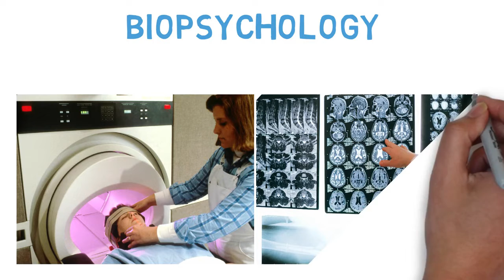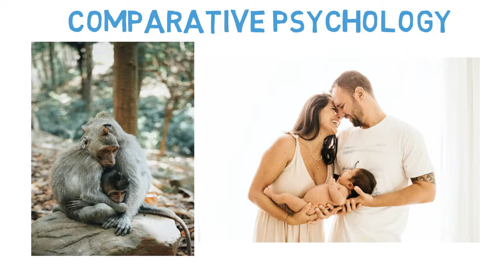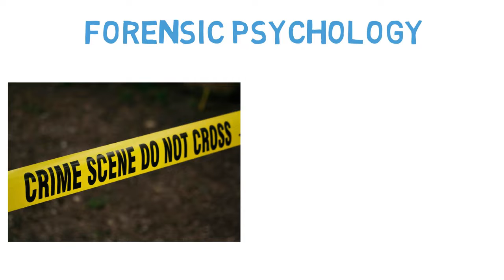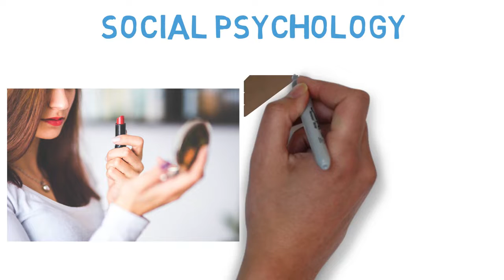16 Major Branches of Psychology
I describe 16 major branches of psychology.

0:00 Introduction
0:27 Abnormal psychology
0:46 Behavioral psychology
1:01 Biopsychology
1:25 Clinical psychology
1:56 Cognitive psychology
2:11 Comparative psychology
2:19 Cross-cultural psychology
2:31 Developmental psychology
2:50 Educational psychology
3:03 Experimental psychology
3:18 Forensic psychology
3:36 Industrial psychology
3:54 Personality psychology
4:06 Quantitative psychology
4:20 Social psychology
4:40 Sport psychology
4:54 Conclusions